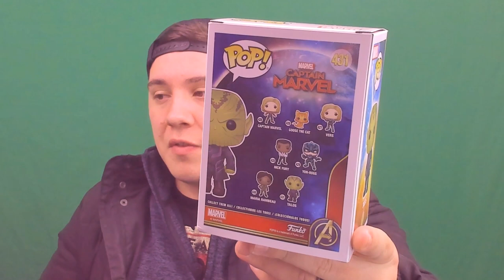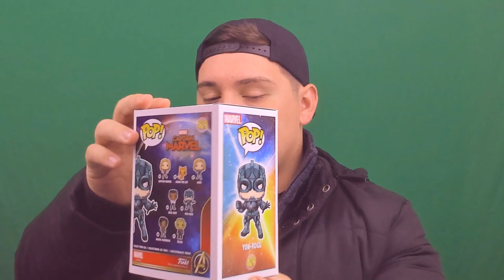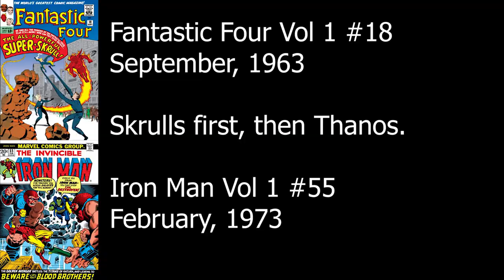Captain Marvel Funko Pops unboxing & KREE vs SKRULL Villain Theory - TWO FOR ONE Video!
Do you like these FUnko pops?

Are you excited for Captain Marvel??

Who do YOU think the TRUE villains will be??